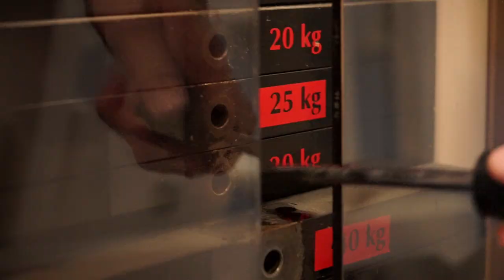ATHLETIK TRAINING für FUSSBALLER | So bereiten WIR uns auf das Spiel vor!⚽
Hey Leute,
in diesem Video wollen wir dir mal einen kleinen Einblick in unser Athletik Training geben!

Gerade für unsere U16,U17 und U19 ist das Athletik Training ein wichtiger Bestandteil im Trainingsalltag. Die Spieler*innen haben zweimal in der Woche ein individuelles Krafttraining,
in unseren eigenen Gym und zusätzlich einmal in der Woche, ein spezifisches Sprinttraining auf dem Spielfeld!🔥

Das Training wird von unseren Physiotherapeuten und Performance Coach Max Aberle geleitet.

Interesse geweckt?
Dann schau doch mal vorbei!